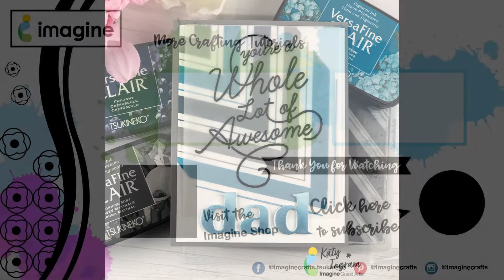Make a Father’s Day Card with VersaFine Clair Inks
• *Father’s Day Card Inspiration with Versafine Clair Inks

By Katy Ingram

Hello my friends! Katy here and today I am going to show you how to create this super simple Father’s Day Card using 3 fabulous VersaFine Clair inks.  Check out my video below to see how this card came together with just a few supplies. I hope you enjoy.

Art Supplies

Imagine

• Tear it! Tape

Other

• 48 lb Vellum
• GMUND 100% Cotton Shiny Cream Cardstock
• Neenah Classic Crest 110lb Solar White Cardstock
• Gina K designs Stormy Sky Cardstock
• Pinkfresh Whole lot of awesome Stamp Set
• Pinkfresh Heather Lowercase Alphabet Dies
• Hero Arts Dapper Dad Stamp Set

FOLLOW KATY